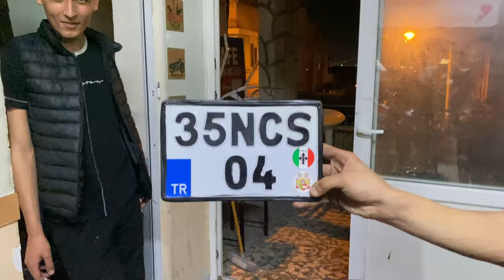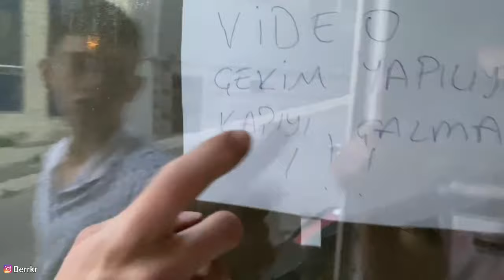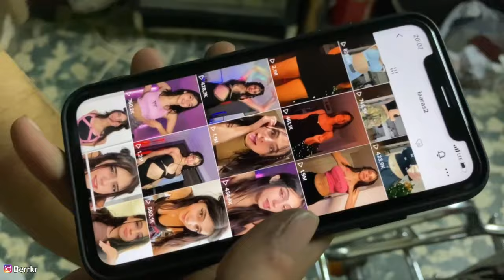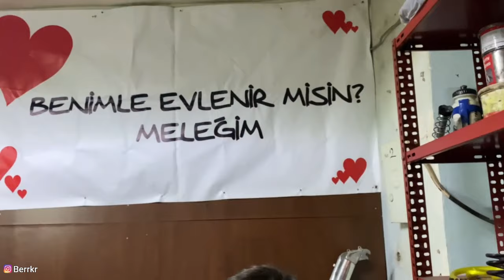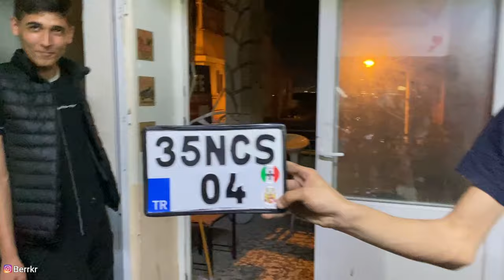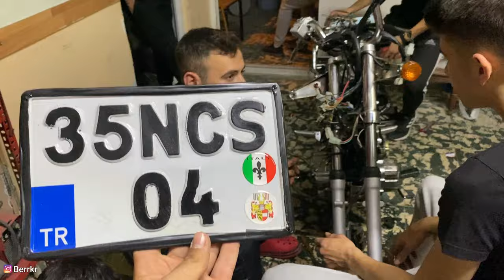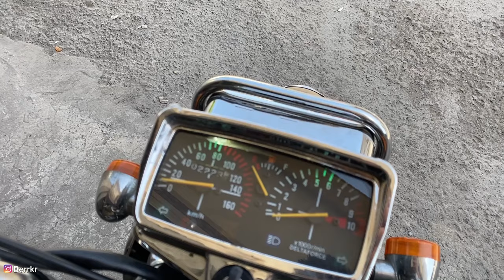YENİ MOTORU TOPLUYORUZ VLOG CG TAM KADRO